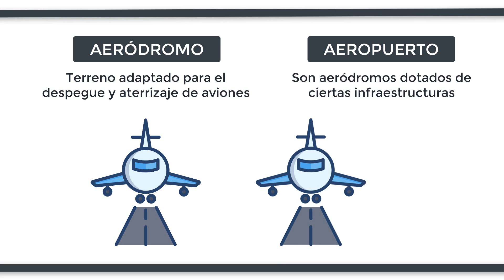¿Cuál es la diferencia entre AERÓDROMO y AEROPUERTO?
Un aeródromo es aquel lugar donde existe un terreno adaptado para el aterrizaje y despegue de aviones, mientras que los aeropuertos son los lugares que poseen las mismas dotaciones que un aeródromo, además de ciertas infraestructuras destinada a servicios como controles de aduana, migraciones o sanidad. Además, los aeropuertos generalmente son de mayores dimensiones y están preparados para el control aéreo de aviones comerciales y mercancías, mientras que los aeródromos normalmente están destinados para el uso de naves particulares.